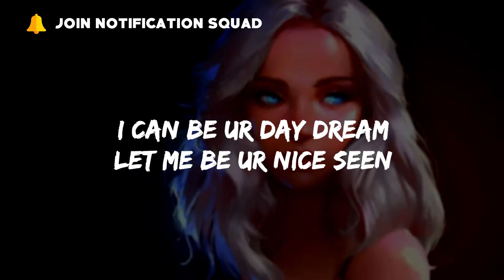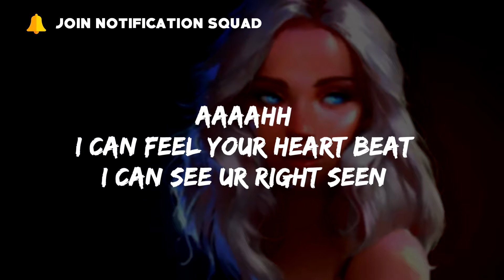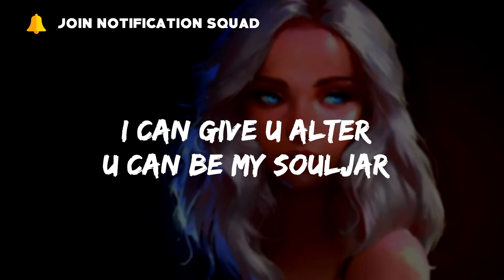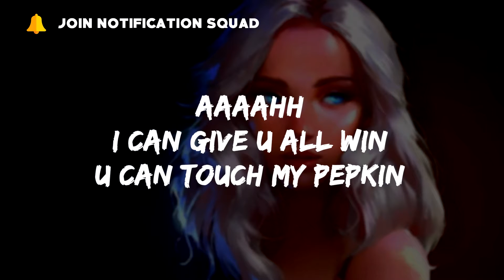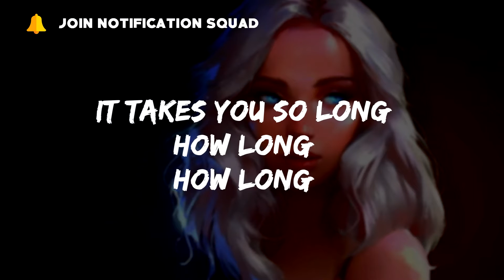Akcent feat. Reea & Aza - Phou Phou (Lyrics)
I'm drop in bomb

Lyrics:
Phou
I can be ur day dream
Let me be ur nice seen
Its all I know
I can feel your heart beat
I can see ur right seen
Im bomb
I'm bomb
I'm bomb
I'm bomb
I'm bomb
It takes so long
How long
How long
I get in so drunk
Phou phou phou
Phou phou...
I can give u alter
U can be my souljar
I can give u all win
U can touch my pepkin
Im bomb
I'm bomb
I'm bomb
I'm bomb
I'm bomb
How long
How long
Phou
Phou phou phou...
I'm bomb
I'm bomb
I'm bomb
I'm bomb
Um bomb
How long
How long